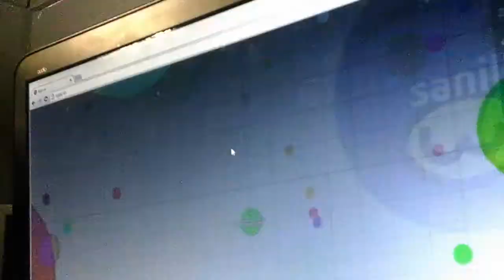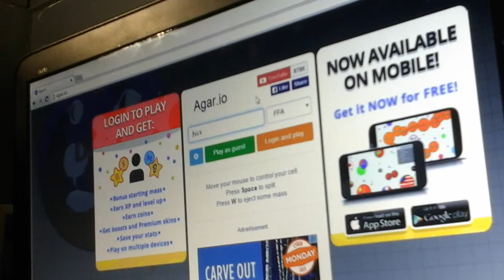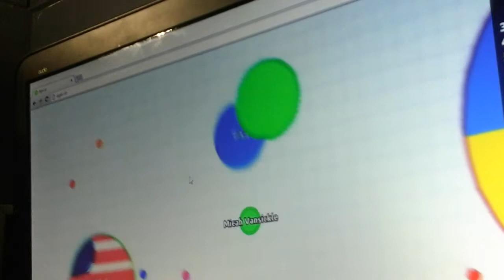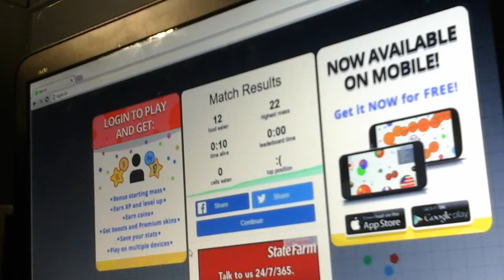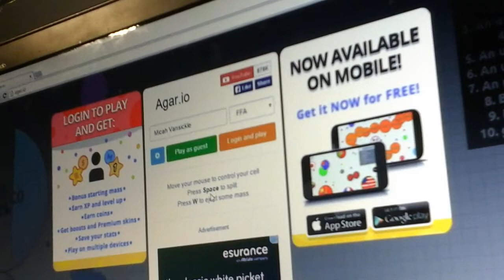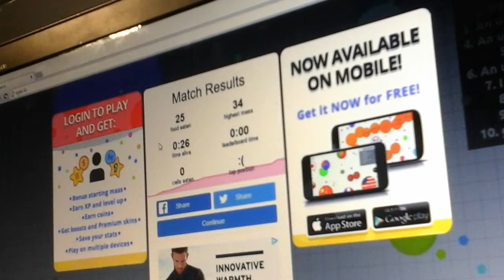Argar.io #4 IM DONE!!!